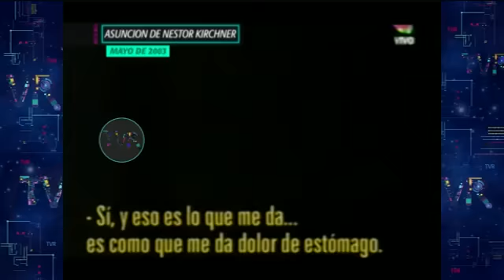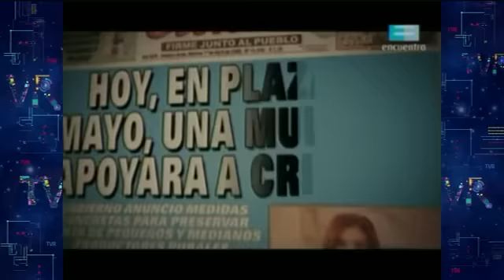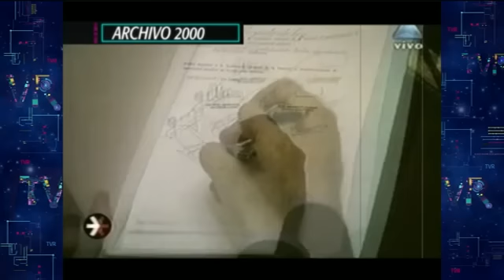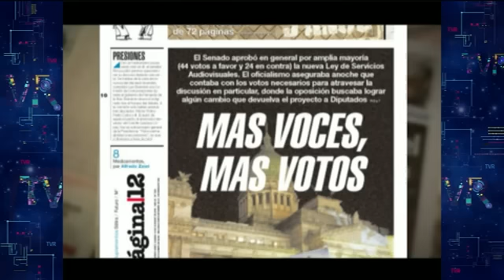Revisionismo Histórico Inmediato: Néstor, Cristina y una vara altísima - TVR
Informe: Revisionismo Histórico Inmediato: Néstor, Cristina y una vara altísima - 19-12-15 - TVR